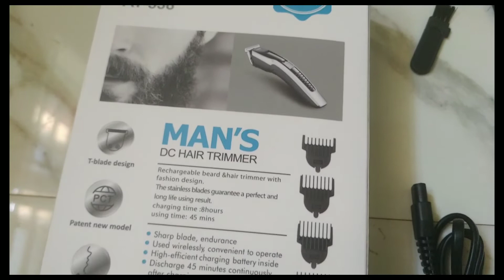Professional Trimmer - Unboxing || HTC || Meesho Blockbuster Sale || Suhail Talks